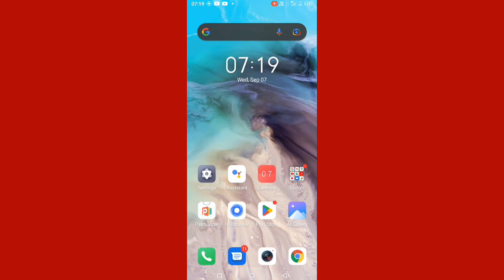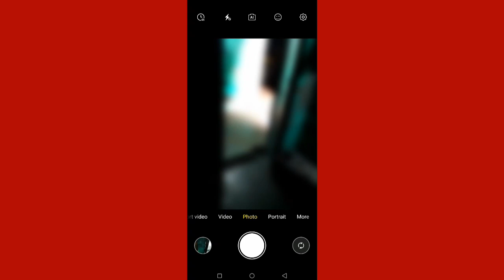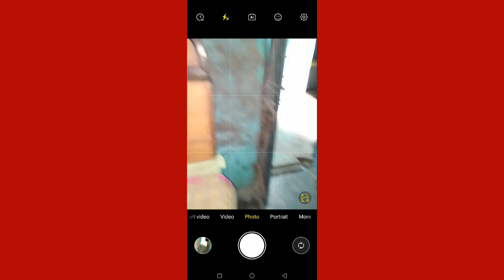itel mobile mein photo khinchne per flashlight Nahin Jalta Hai Kaise theek Karen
Hi frainds is video me main aapko itel mobile photo khichne par flashlight nhi jalta hai to is problem ko theek karne ka tarika bataya hun

to frainds fir milenge new video me tb tk ke liye by radhe radhe bolna padega